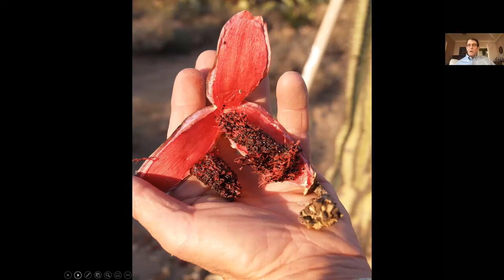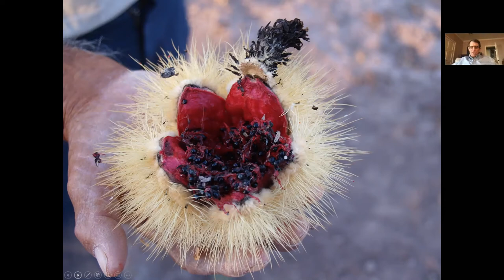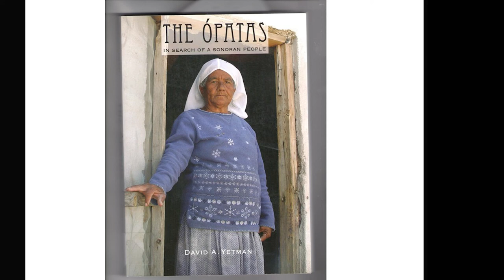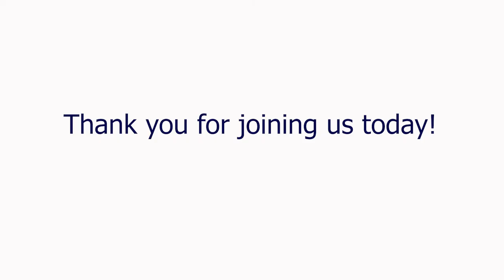How One Cactus Introduced Me to Northwest Mexico's Indigenous People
This is a presentation by David A. Yetman, Ph.D.